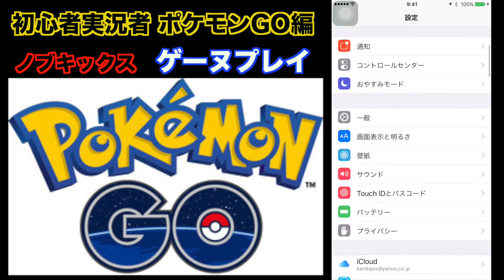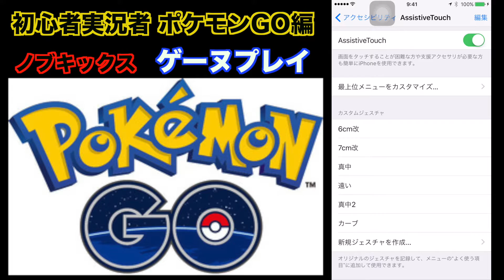【初心者実況者】#1 ポケモンGO 簡単自動カーブ装置を紹介！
どうも、ノブキックスこと千田伸行です！

僕もとうとうゲーム実況に挑戦。
まずは手始めに、今話題のポケモンGOの裏技に挑戦！

これから、色んなゲームをプレーして行きたいと思いますので宜しくお願いします